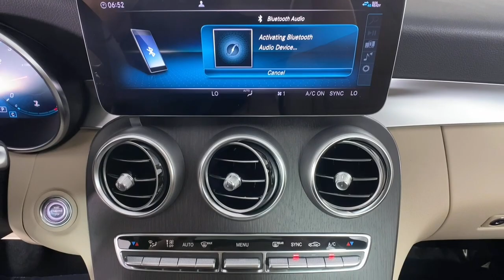2021 Mercedes-Benz C-Class New and preowned Mercedes-Benz, Atlanta, Buckhead, certified preowned 211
Polar White New 2021 Mercedes-Benz C-Class available in Atlanta, Georgia at Mercedes of Buckhead.
2021 Mercedes-Benz C-Class C 300 - Stock#: 211371 - VIN#: W1KWF8DB9MR640332

Recent Arrival! Mercedes-Benz of Buckhead is pleased to offer you this impressive 2021 Mercedes-Benz C-Class, generously equipped and finished in beautiful Polar White,with . Advertised price excludes all official government fees and taxes, dealer fees and customer-selected options. Please inquire about our Star Elite and Loyalty Rewards Programs. You may also be eligible for additional incentives, so please contact your Mercedes-Benz of Buckhead Sales Professional for more information.br2021 Mercedes-Benz C-Class C 300 Polar Whitebrbrbr23/35 City/Highway MPGbrbrAs a family-owned enterprise, Mercedes-Benz of Buckhead prides itself in offering you exceptional customer service.Our Mercedes-Benz Certified sales staff's goal is to treat you to the most enjoyable, efficient and transparent purchase experience, enhanced by our convenient Buckhead location and extensive selection of weather-protected, new and pre-owned Every new Mercedes-Benz comes with the peace of mind associated with 24/7 Roadside Assistance throughout its warranty period, the industry's highest consumer confidence ratings, and the quality, comfort, and safety you expect from the world's first car manufacturer.
Wheels: 18 Twin 5-Spoke,Power Heated Front Seats w/Driver Memory,MB-Tex Upholstery,Radio: Audio 20,Smartphone Integration,Apple CarPlay,Android Auto,HD Radio,4-way Power Driver's Lumbar Support,4-Wheel Disc Brakes,Air Conditioning,Electronic Stability Control,Front Bucket Seats,Front Center Armrest,Tachometer,ABS brakes,AM/FM radio,Alloy wheels,Anti-whiplash front head restraints,Auto tilt-away steering wheel,Auto-dimming door mirrors,Automatic temperature control,Brake assist,Bumpers: body-color,Delay-off headlights,Driver door bin,Driver vanity mirror,Dual front impact airbags,Dual front side impact airbags,Four wheel independent suspension,Front anti-roll bar,Front dual zone A/C,Front reading lights,Fully automatic headlights,Garage door transmitter: HomeLink,Genuine wood console insert,Genuine wood dashboard insert,Genuine wood door panel insert,Head restraints memory,Heated door mirrors,Heated front seats,Illuminated entry,Knee airbag,Low tire pressure warning,Memory seat,Occupant sensing airbag,Outside temperature display,Overhead airbag,Overhead console,Panic alarm,Passenger door bin,Passenger vanity mirror,Power adjustable front head restraints,Power door mirrors,Power driver seat,Power moonroof,Power passenger seat,Power steering,Power windows,Radio data system,Rain sensing wipers,Rear anti-roll bar,Rear fog lights,Rear reading lights,Rear seat center armrest,Rear side impact airbag,Rear window defroster,Remote keyless entry,Security system,Speed control,Speed-sensing steering,Split folding rear seat,Steering wheel memory,Steering wheel mounted audio controls,Telescoping steering wheel,Tilt steering wheel,Traction control,Trip computer,Turn signal indicator mirrors,Variably intermittent wipers,Weather band radio,Front beverage holders,Auto-dimming Rear-View mirror,Child-Seat-Sensing Airbag,5 Speakers,Compass,Exterior Parking Camera Rear,Emergency communication system: Mercedes me connect,Apple CarPlay/Android Auto